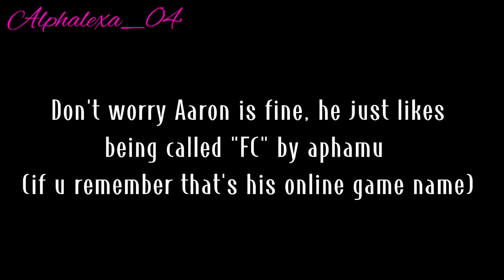If aphmau turned into a baby Part 5|| 《Aphmau Phoenix Drop High school》credits to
Credits to: @HITSU-KUN